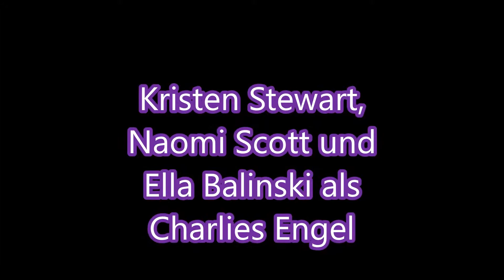3 Engel für Charlie Reboot Seht die ersten Bilder von Kristen Stewart und Co Movie Talk #20